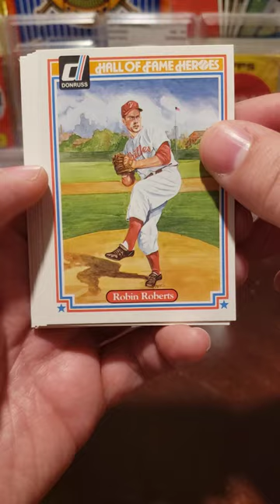1983 Donruss Baseball Hall of Fame Wax Pack Opening